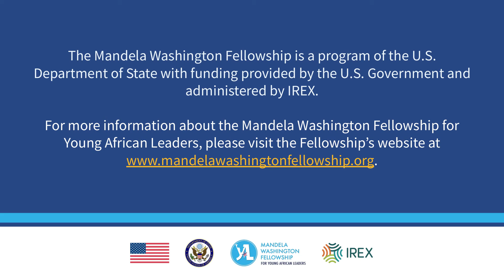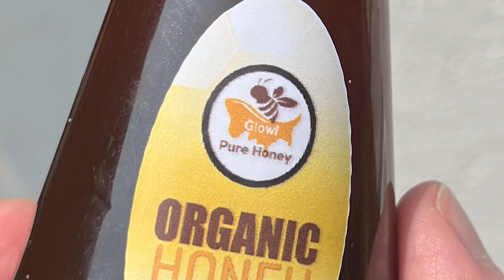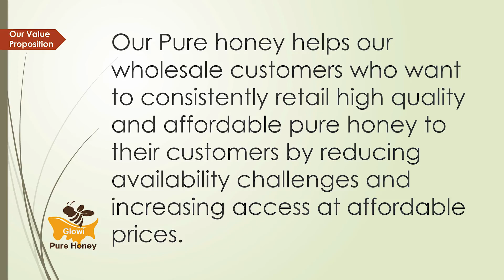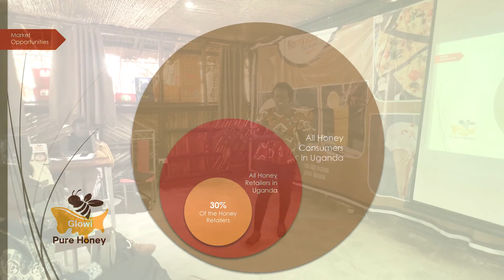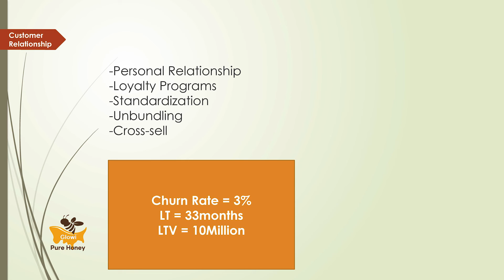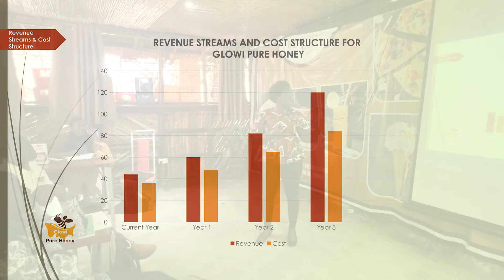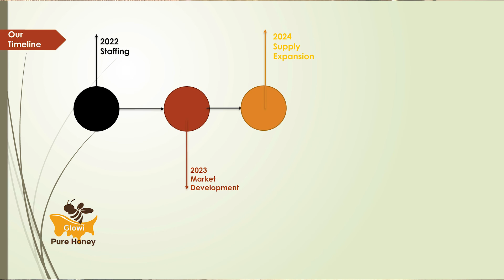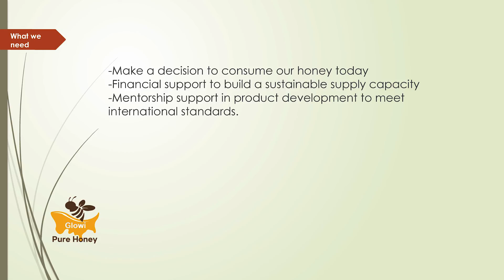Reciprocal Exchange Demo Day: Glowi Pure Honey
Demo presentation by Glowi Pure Honey from the Reciprocal Exchange Demo Day in Arua, Uganda.

––Music Credits
Motherland Love | No Copyright Afrobeat Music | Free Afrobeat Instrumental